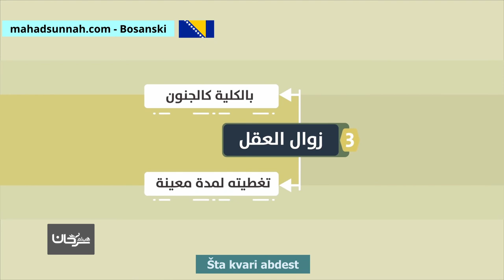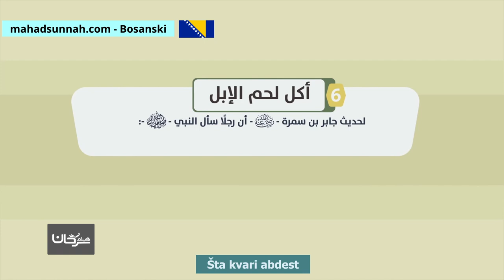Šta kvari abdest نواقض الوضوء